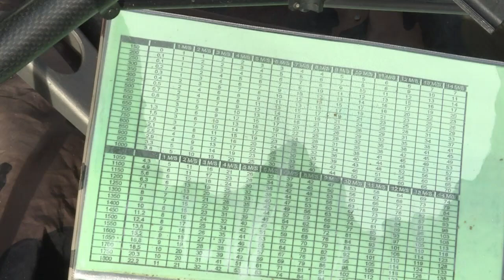Apprenti sniper, l'excellence dans le viseur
Observation et renseignement... la réalité du travail des tireurs d'élite de l'armée est bien éloignée des films d'actions américains qui les ont fait connaître auprès du grand public. Envoyés sur tous les terrains de conflit, les places pour devenir snipers sont chères et la sélection impitoyable.